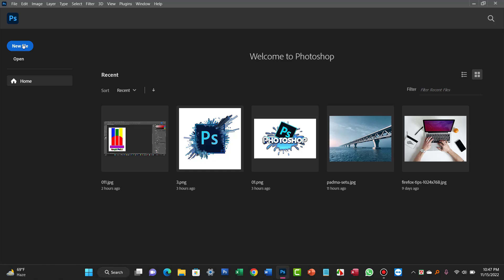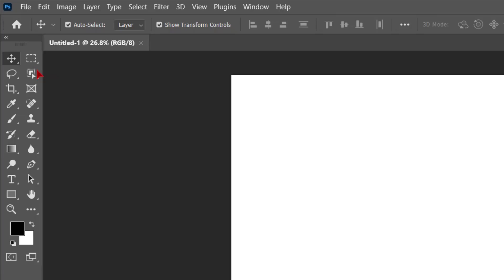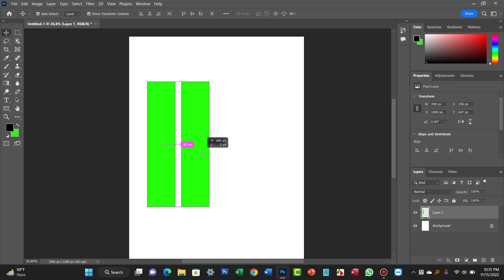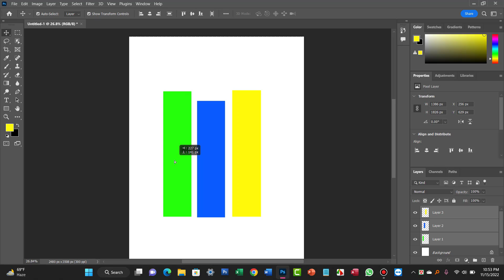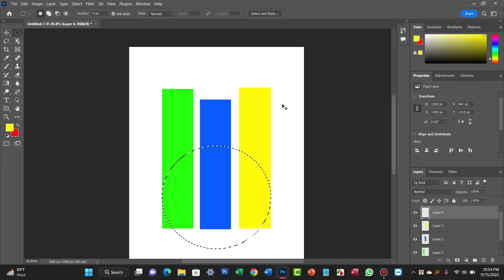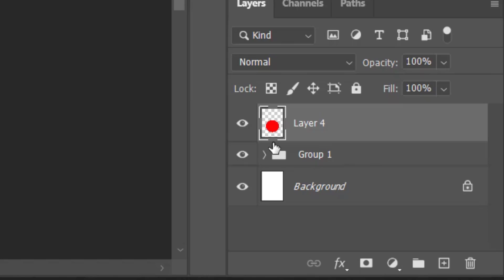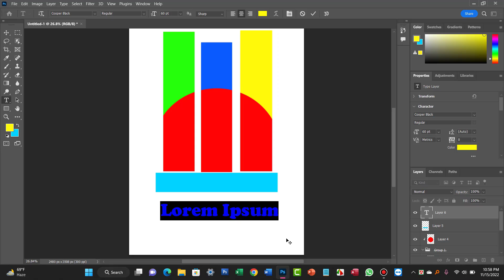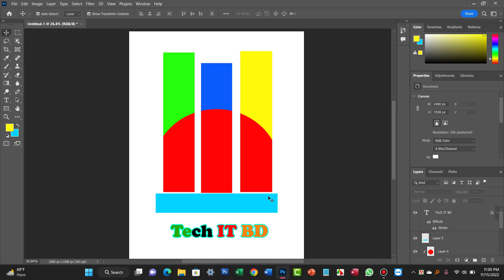How to use Layer Mask||Photoshop CC Tutorial for Beginners||Photoshop CC Bangla Tutorial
How to add a layer mask to a layer.
Adding a mask to an image layer is simple. Just follow these steps.

1. Select it:
Select your layer or group in the Layers panel.

2. Reveal it:
For a revealing mask, click the Add Layer Mask button in the bottom of the Layers panel.

3. Conceal it:
For a concealing mask, Alt-click (PC) or Option-click (Mac) the Add Layer Mask button.

4. Adjust it:
In the Channels panel, double-click your mask to adjust its edges and opacity. Or right-click the layer mask thumbnail. To completely invert your mask, press Command I on Mac (or Control I on Windows).